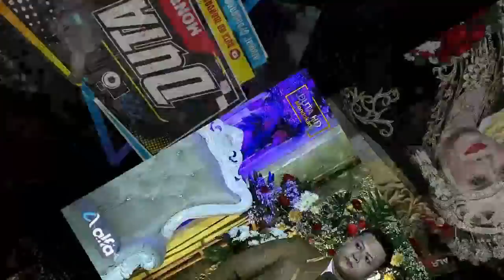KANDAS - Ellen ft Sopir Dam - ALROSTA DONGKREK & ALFA AUDIO JILID 1 Live Karanganyar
pokoke
ALROSTA_DONGKREK​​ HP. 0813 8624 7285
ALFA​​ AUDIO
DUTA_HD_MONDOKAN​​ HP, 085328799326